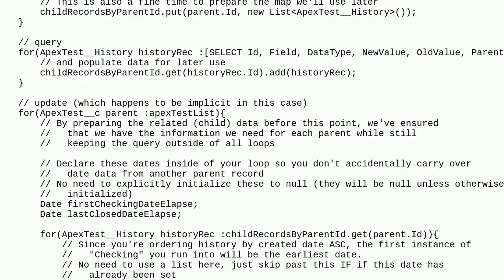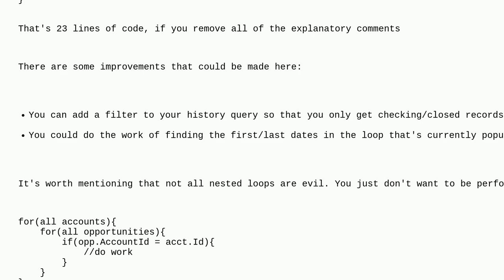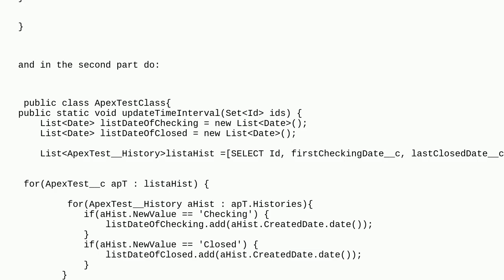Salesforce: Trigger not working in my code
Trigger not working in my code

A special thanks goes out to the awesome community

  before-trigger trigger apex